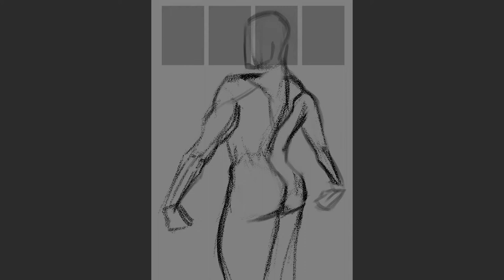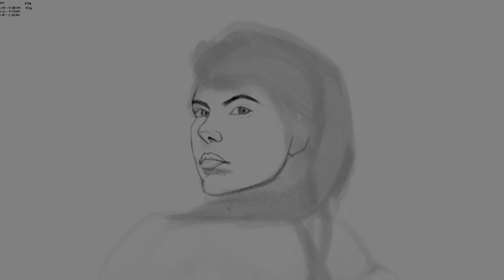Monica Granda || Drawing Timelapse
With all the projects I'm doing, I was able to squeeze in an illustration of Monica Granda. 10000% liked how this turned out! It has a badass vibe just like LeanBeefPatty's illustration I did awhile back. I've learned and refine a few more of the art fundamentals, since then and it's made this piece f*cking AWESOME! Hope you enjoy :D

Taurus Out!
Peace!

|| Social Media || Feel free to follow!

CREDITS TO:
|| Song: Hyper Potions - Sunset (Meg Turney Commission) ||

Follow @HyperPotions on any social media!
To find their songs on Spotify, Apple Music, etc, just search "Hyper Potions"

OTHER. INFO:

|| Gear Used ||
HUION Kamvas Pro 16  Drawing Tablet

|| IMPORTANT NOTE! ||